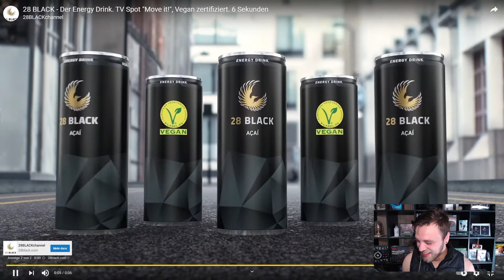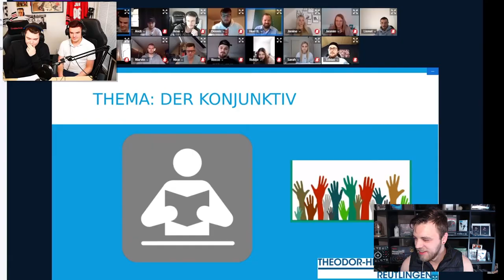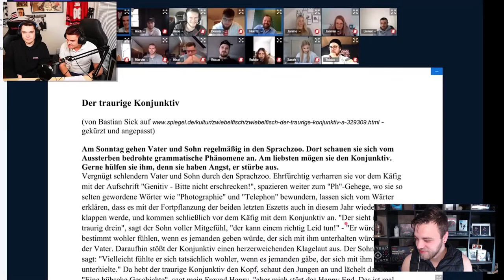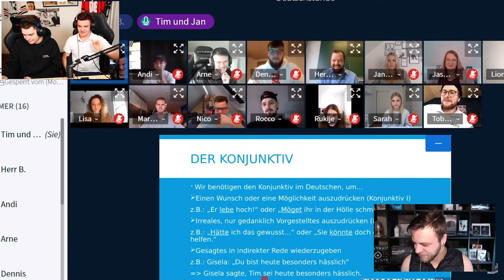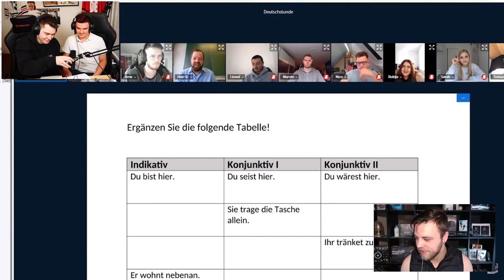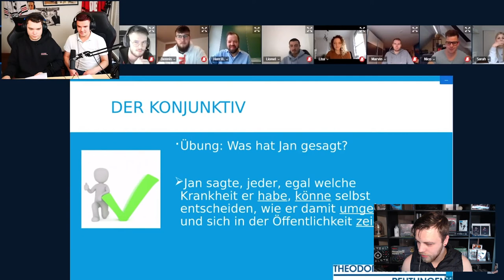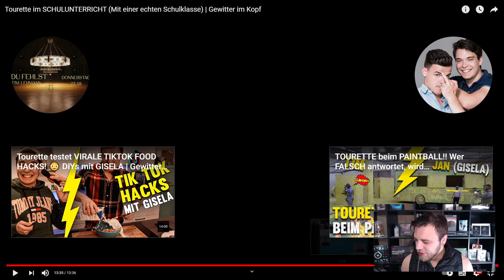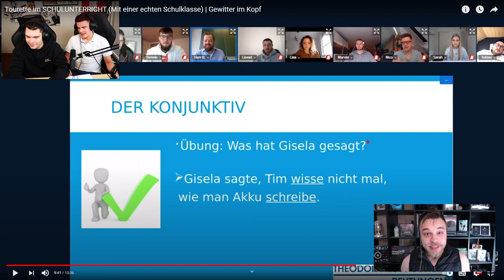Tourette im SCHULUNTERRICHT (Mit einer echten Schulklasse) Reaktion | Gewitter im Kopf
Heute Reagieren wir auf das Video von @gewitterimkopf :

Tourette im SCHULUNTERRICHT (Mit einer echten Schulklasse) | Gewitter im Kopf